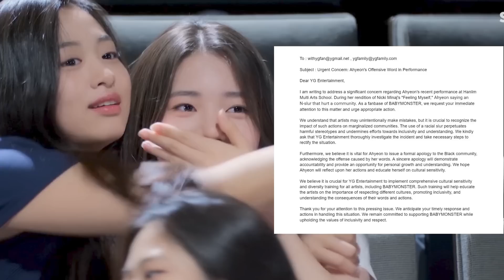เกิดประเด็น AHYEON BABAYMONSTER แร็ปโชว์โดยมีคำ N-word แฟนๆกลัวกระทบหนัก อยากให้ค่ายเทคแอคชั่น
BABYMONSTER - DANCE PERFORMANCE VIDEO (Jenny from the Block)